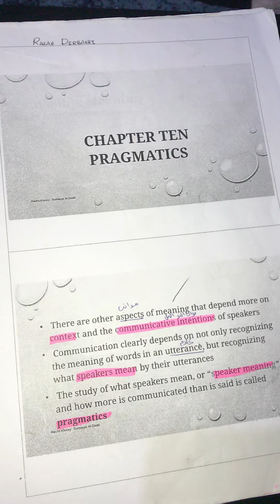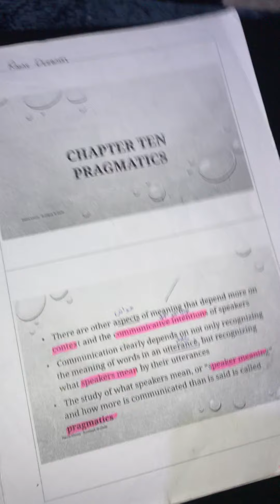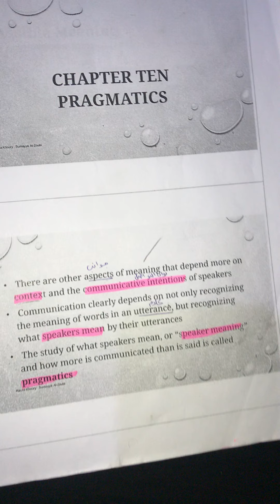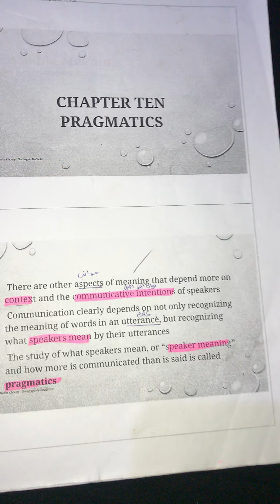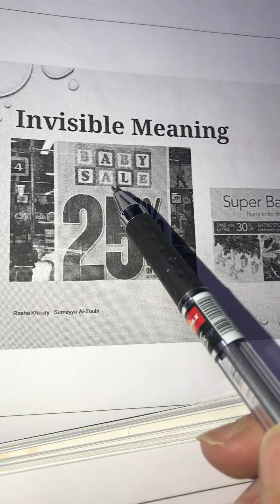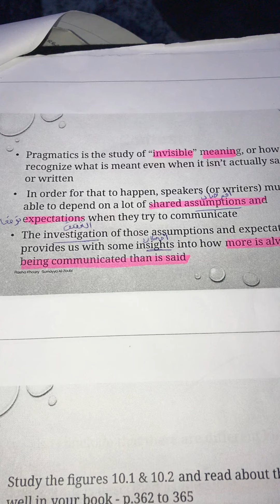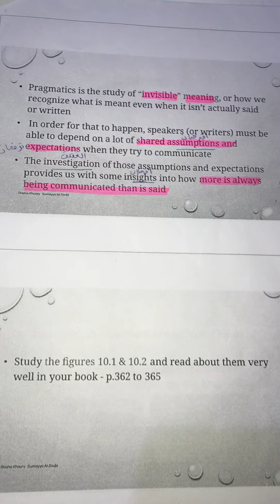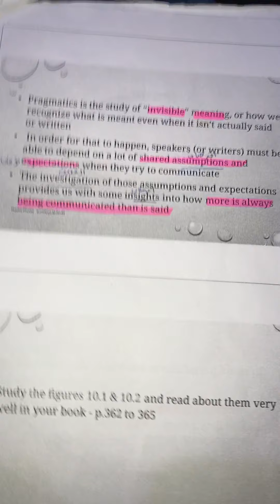Introduction to Pragmatics /CH10/Razan Derbashi